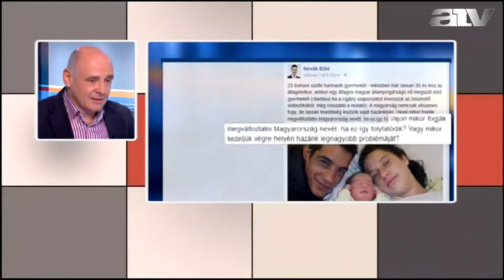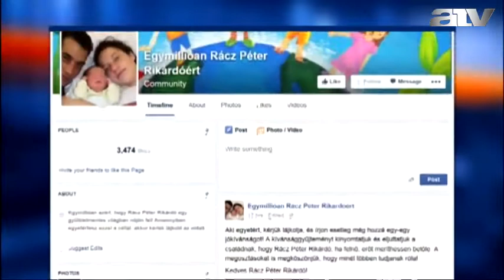Becsületsértés miatt jelentik fel Novákot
Az ATV Start vendége Horváth Tibor, a Roma Rom elnöke.